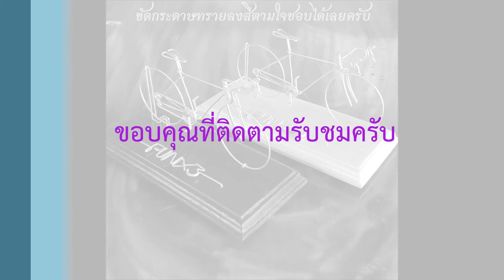ทำคิ้วฐานไม้ วางรถโมเดล รถลวดดัด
ทำคิ้วฐานไม้วางรถโมเดล ด้วยทริมเมอร์